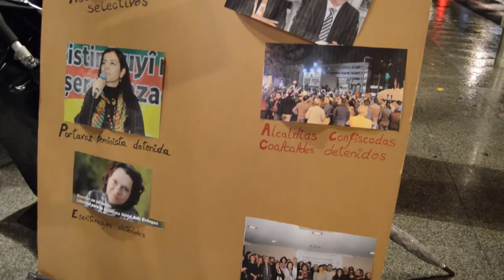Kurduen eta Turkiako ezkerraren aurka, turkiar gobernuak inposatzen duen errepresioa salatu dute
Elkarte internazionalista ezberdinek, Kurdistan, Turkiako ezkerra eta eragile sozialen aldeko kontzentrazioa egin dute Bilbon, Turkiar gobernuaren errepresioa salatuz.